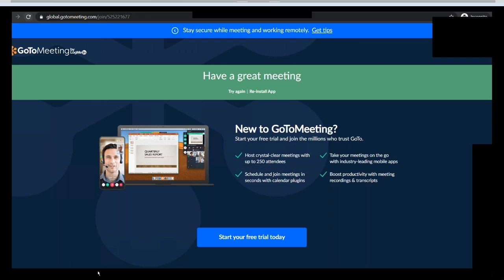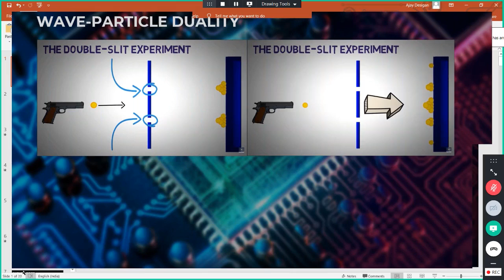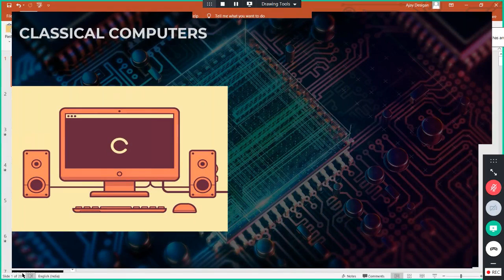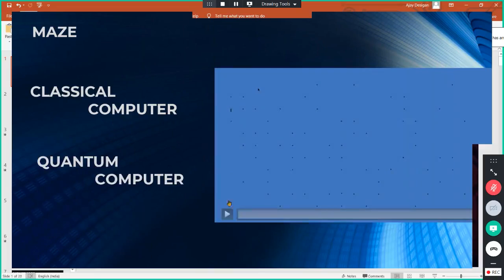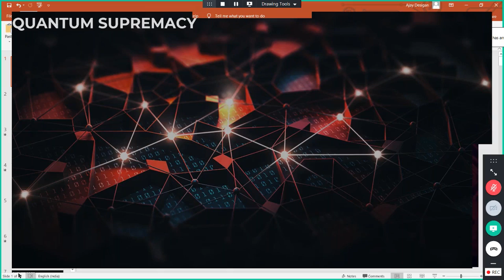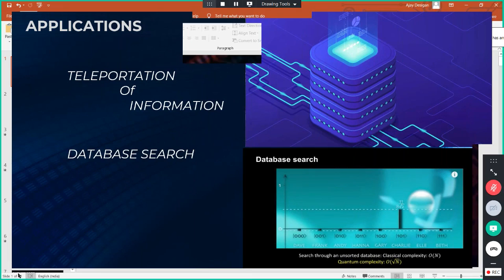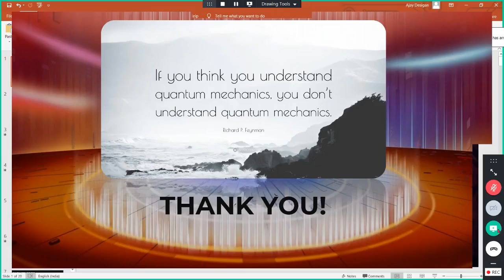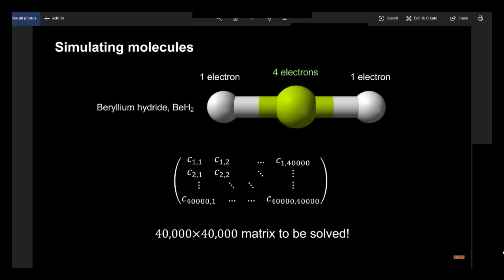Student Webinar Series - Day 3 (10.06.2020) - Quantum Computing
StudentsWebinarSeries - Recording
Day 3: Quantum Computing⚙

Host: Ajay Desigan K & Gokul K, III Year CSE, Sri Eshwar college of Engineering, Coimbatore.